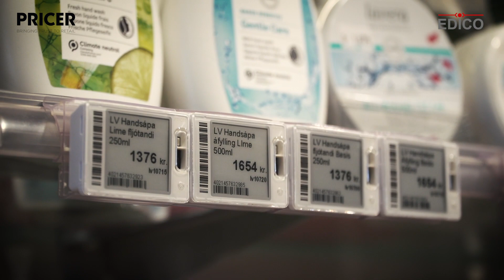Pricer vörukynning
Pricer er með rafræna hillumiða og er leiðandi í þeirri tækni. Edico er stoltur umboðsaðili Pricer á Íslandi. Krónan og Elko nýta Pricer og hefur það reynst virkilega vel.